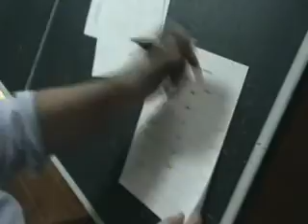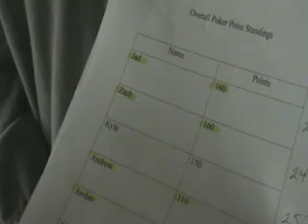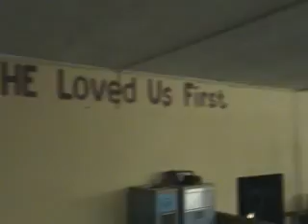The Matrix poker night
I found this when looking through some old files on my computer not long ago. I have had many a night enjoying these events. Fond memories. Texas Hold'em at the Matrix on Saturday nights were the greatest!